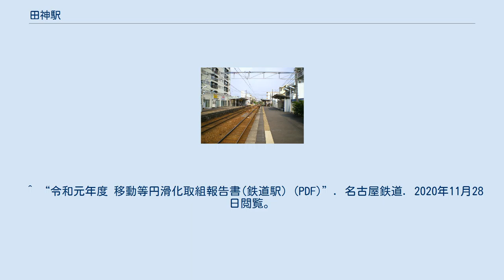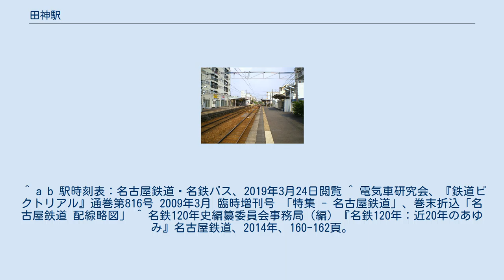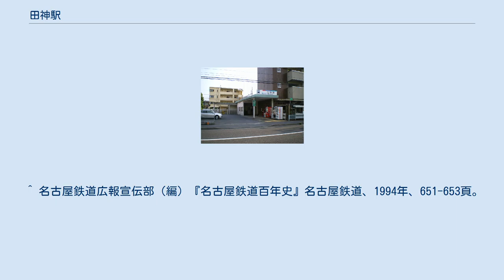田神駅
田神駅（たがみえき）は、岐阜県岐阜市入舟町一丁目にある、名古屋鉄道各務原線の駅。
manacaが利用可能である。
 かつての田神駅（2005年）。
 低床ホームから各務原線ホーム（名鉄岐阜方）をのぞむ。
 4両編成対応の2面2線相対式ホームを持つ地上駅。
6両編成の場合は後ろ2両をドアカットする。
かつては、各務原線用のホームの踏切を挟んだ東側に田神線用の低床ホームがあったが、同線の廃止に伴い撤去された。
 以前はこの田神線の信号切り替えのため、駅員が駐在していた。
しかし、2006年12月にトランパスが利用可能となり、無人化された。
自動改札機をはじめ、液晶の表示や自動音声案内が設置された。
2つのホームともにスロープがある。
 2011年3月26日改正前は、平日朝に存在した名鉄岐阜発中部国際空港ゆき準急が停車していた。
当時のダイヤで各務原線に存在した準急はこの1本のみだが、当駅停車はあくまでも特別停車の扱いであった。
 かつて新岐阜－三柿野往復の準急があった頃は標準停車駅であった。
 駅の西方では、日本たばこ産業岐阜工場の専用線と各務原線との平面交差があった。
 周囲は住宅街である。
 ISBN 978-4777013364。